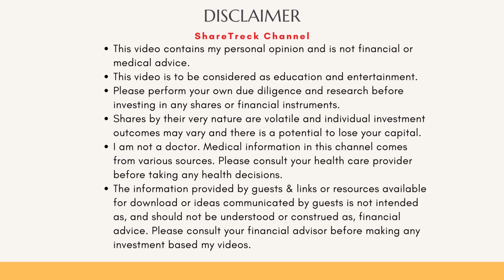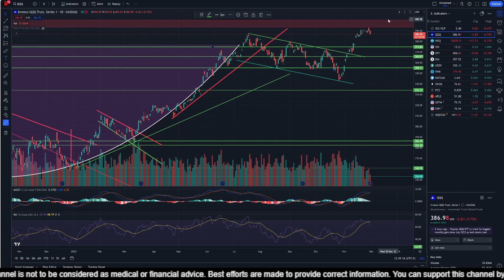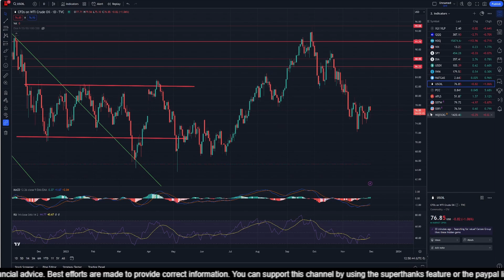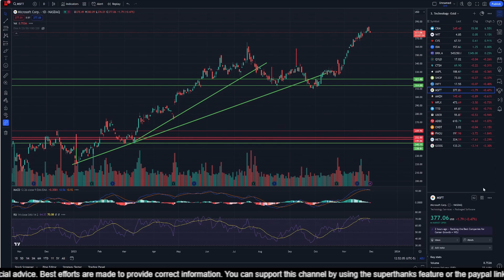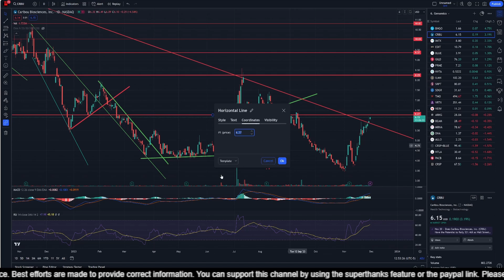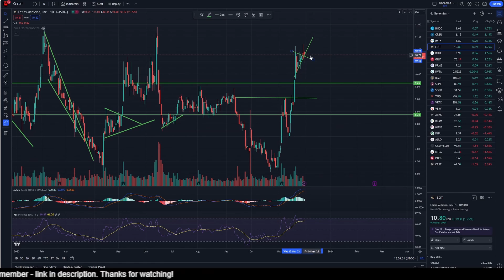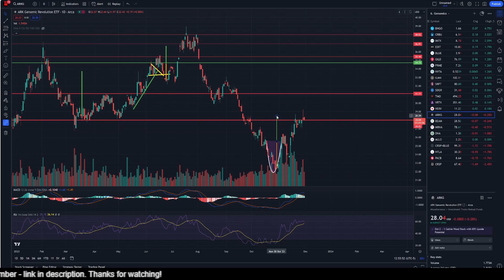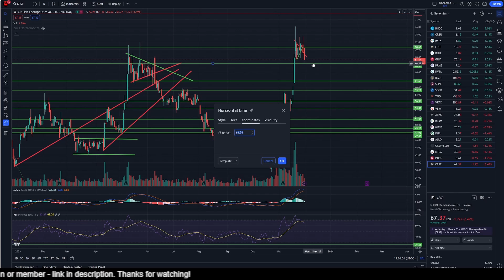My sell decisions seem justified. Check out my views on how the market is evolving.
Greetings, fellow investors! Welcome back to ShareTreck. I'm Raj, and today, I am going to explain why I think my decision to sell Goog, MSFT, FNGU, IBM on Monday was the right one. So far the indices and futures all point to weakening market.

Please let me have your ideas and opinions as well. I have provided time stamps so you can jump to the right section.